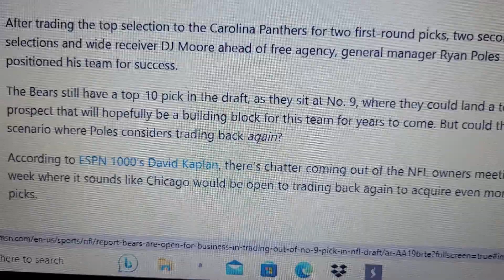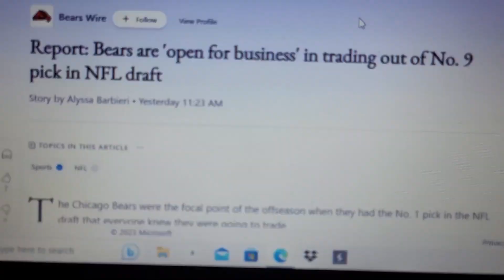Report: Bears are 'open for business' in trading out of No. 9 pick in NFL draft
Chicago Bears  fans what  do ut juink about this new's